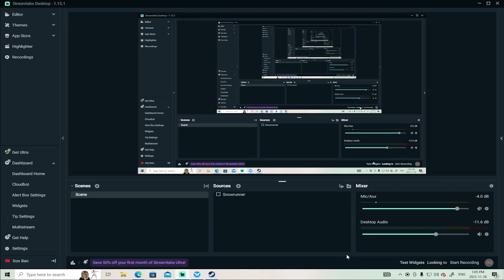Stormworks - Space Plane - The next Moon Explorer Vehicle